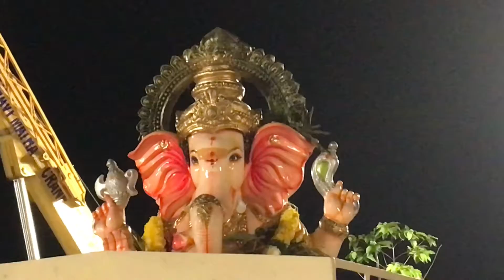Ganesh Nimarjjanam 2021 | Ganesh ninarjjanam 2021 hyderabad | charan studios